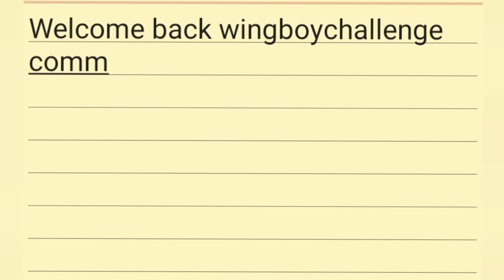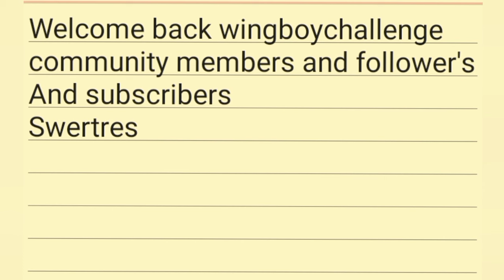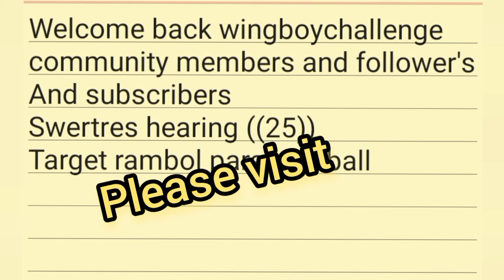PCSO SWERTRES HEARING TODAY